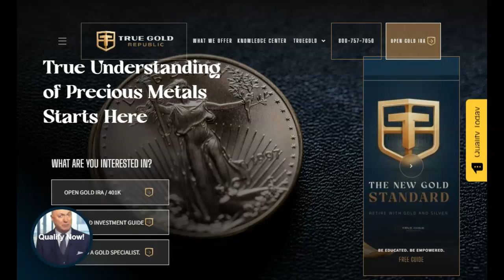Could Sunspot AR3664 Produce Another Carrington Event?